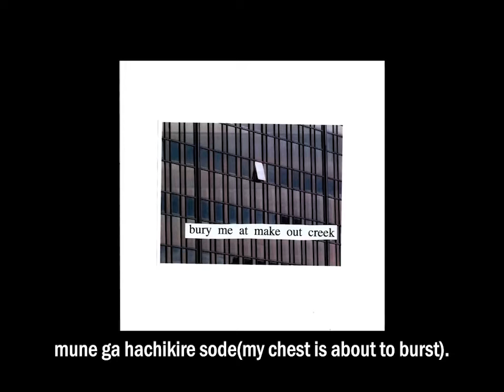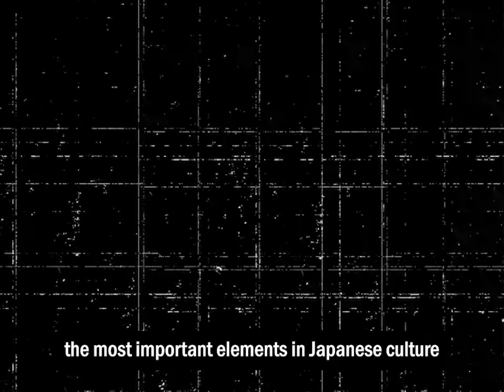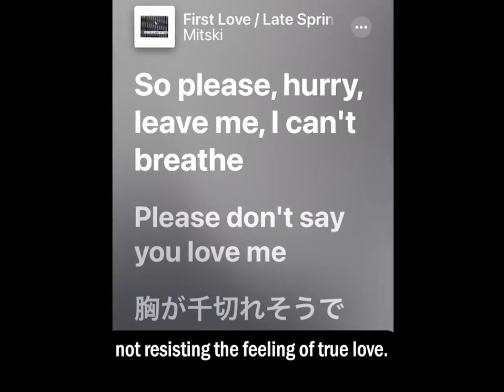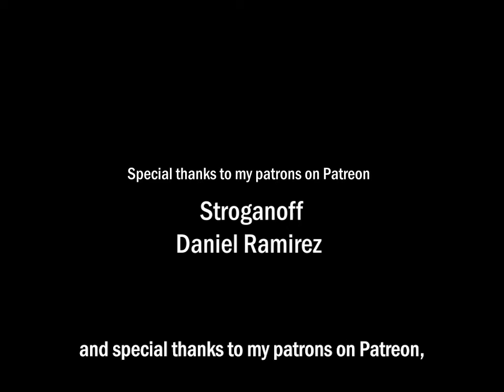3 great Japanese movies in 1950s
You can find more clips in tiktok.